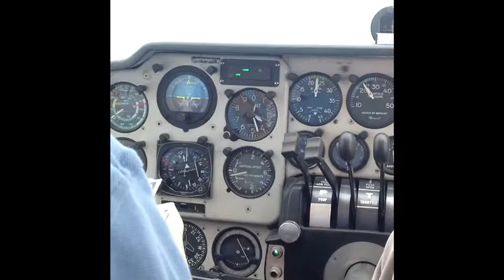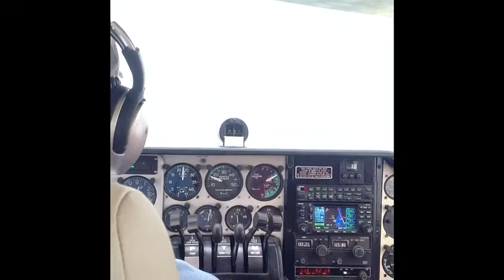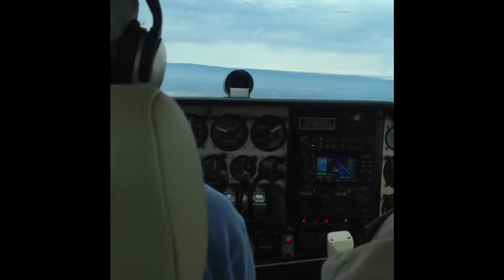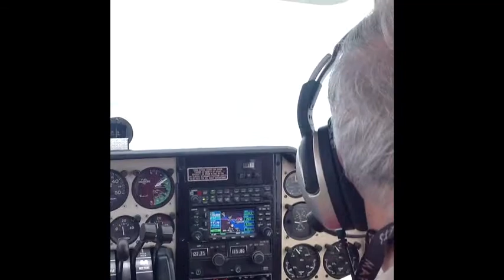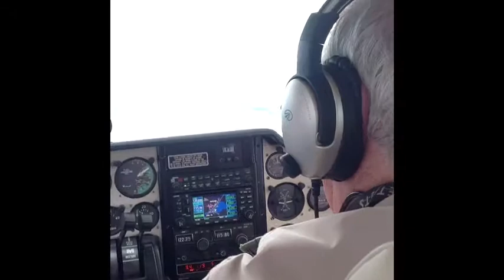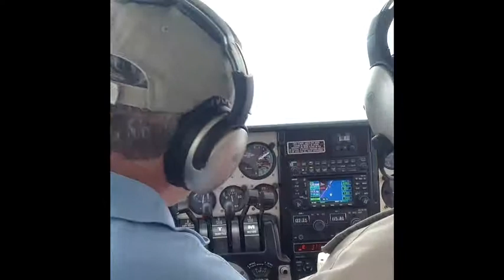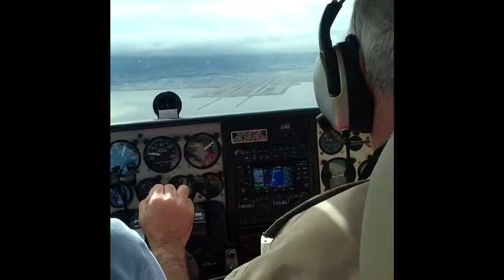SFO landing Big Airport Little Plane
Flight from Sonoma back to SFO landing on runway 28R